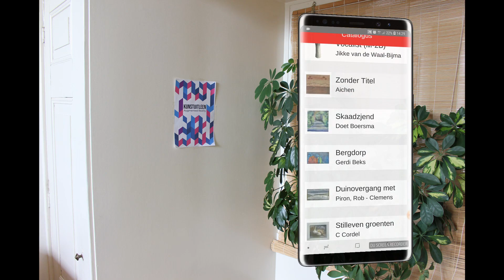Afstudeerproject AR Kunstuitleen Friesland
A short movie showing our proof of concept for an Augmented Reality app made with Kunstuitleen Friesland. Clients of Kunstuitleen Friesland can use this app to scroll through the Kunstuitleen database en display all art within their homes using augmented reality.